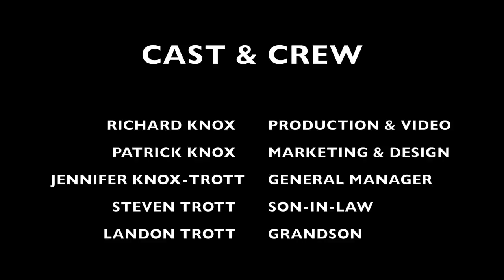S2 EP34 : TIMBER FRAME | OUTDOOR FOREST KITCHEN | BUILDING EARTH OVEN BASE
In this diy video, we continue to construct the cabin in the woods in the Smoky Mountains using both modern and traditional hand tools but are starting another project of building an outdoor forest kitchen in preparation of better tasting food cooked over the grill and in the earthen oven. My daughter and son-in-law help out while detailing the kitchen cabinets and starting the art oven base. It is coming along well and hope you follow us through the complete building videos to the final stage of the cabin, outdoor forest kitchen, basecamp and future barn on the homestead.

Newport, TN
37822

20" Axe
13" Hatchet
KIT PAGES: